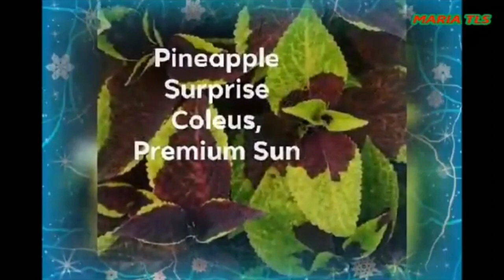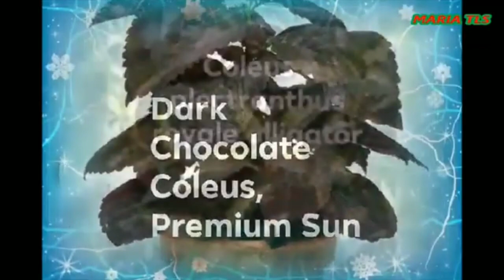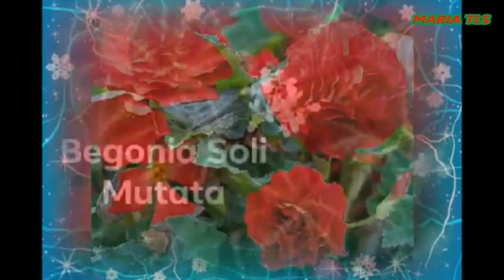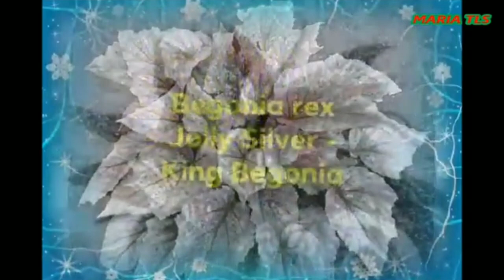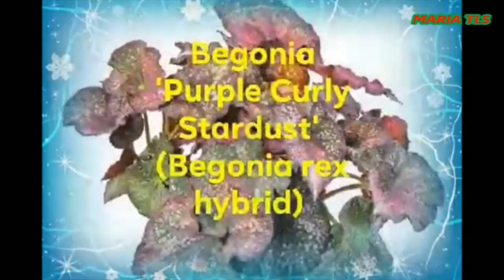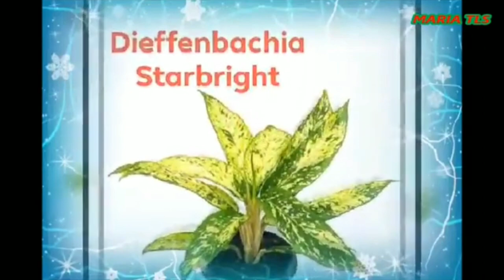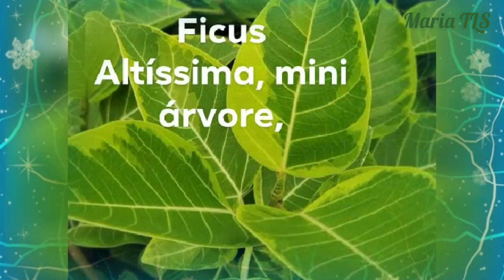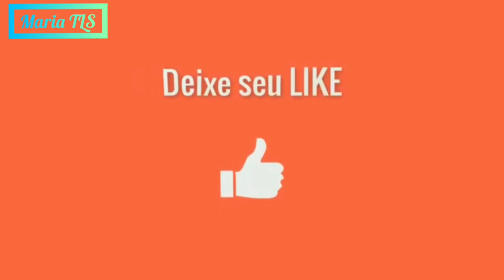nomes de plantas 200 fotos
Olá!!! 🤗 Esse meu canal de Maria TLS ❤️Quero que saiba, aspecto comum dos seres vivos pertencentes ao reino Plantas, definido pela presença de celulose e clorofila, pela capacidade de fazer fotossíntese e ausência de movimento; vegetal. Ser vivo desprovido de movimento locomotor.
 conheça os principais tipos e espécies de plantas existentes, mais de 200 nomes de plantas, vale apena ver, pra saber como cuidar de cada uma delas nas pesquisas.
Elas enfeitam nossa casa, enfeitam jardins e ruas, enfeitam casamentos e noivas. as flores. As plantas têm seu lugar cativo entre as mais belas manifestações de beleza da Natureza. Com o seu colorido trazem alegria e boas energias para a nossa vida.

Espero que goste um forte abraço.

Maria TLS❤️⭐

r/DjXandy👈